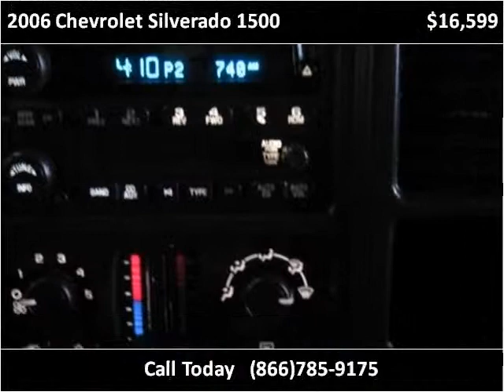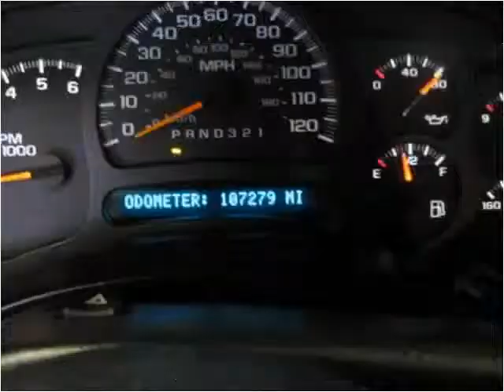2006 Chevrolet Silverado 1500 Used Cars Colorado Springs CO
This 2006 Chevrolet Silverado 1500 is available from Rocky Mountain Auto Brokers.